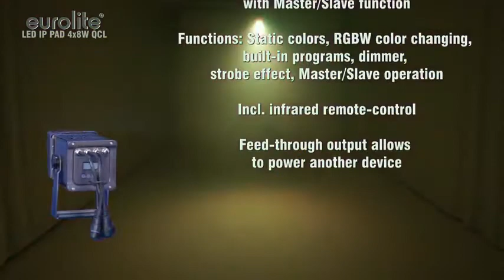Eurolite LED IP PAD 4x8W QCL, IP65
Vielseitiger Architektur-Scheinwerfer mit QCL-LEDs

- 4, 6 oder 7 DMX-Kanäle wählbar für verschiedene Anwendungsmöglichkeiten
- Ausgestattet mit 4 x 8-W-QCL (Quadcolor LED) in den Farben rot, grün, blau und weiß
- Zur Fassadenbeleuchtung
- Für den Gebrauch im Freien geeignet, IP 65
- Kompaktes, matt graues Gehäuse